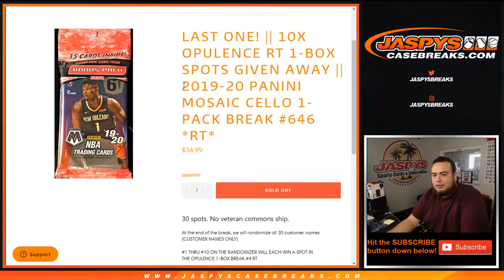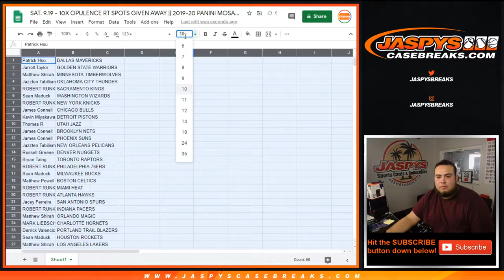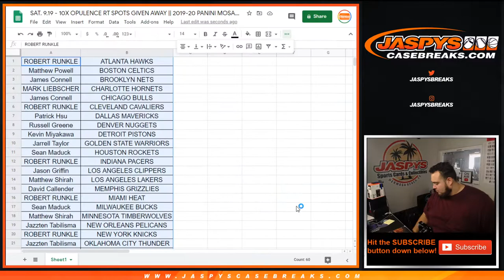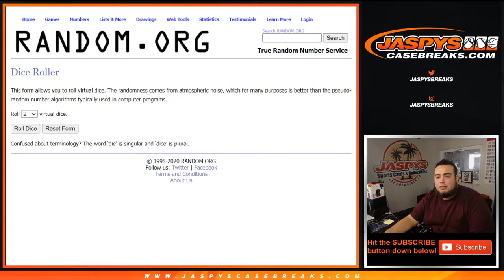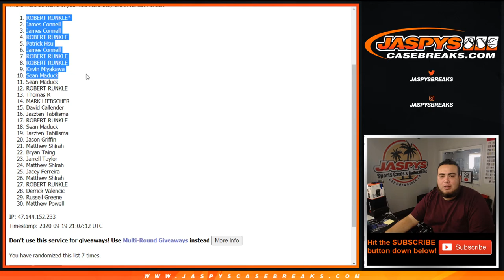SAT. 9.19 - 10X OPULENCE RT SPOTS GIVEN AWAY || 2019-20 PANINI MOSAIC CELLO 1-PACK BREAK #646 *RT*